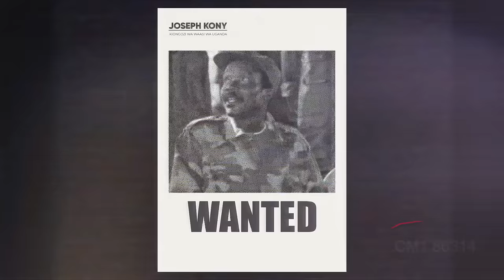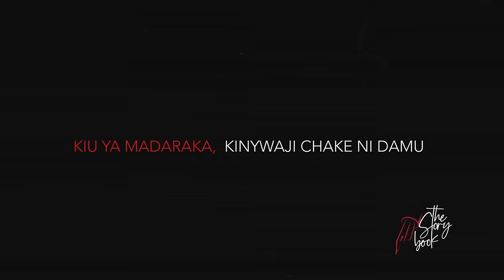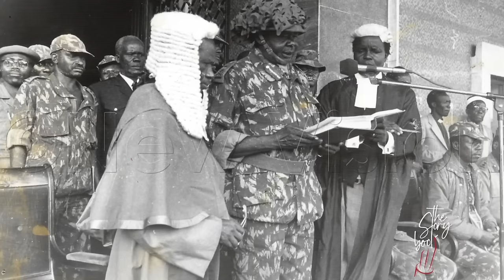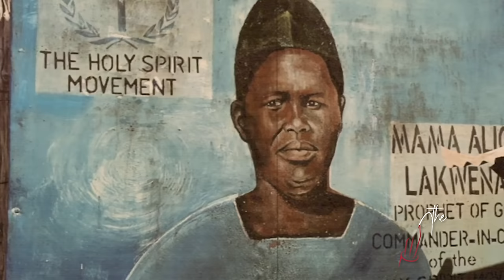The Story Book : Mikasa Ya Uasi Na Ukatili wa Joseph Kony wa Uganda (PART 1)